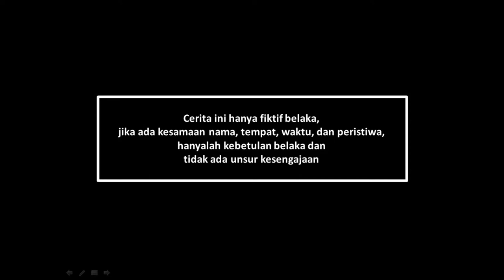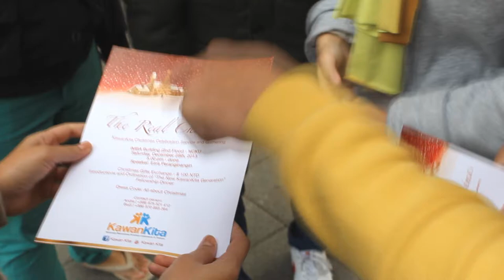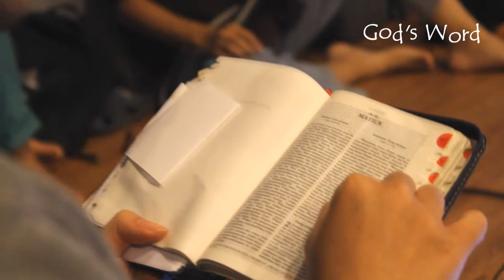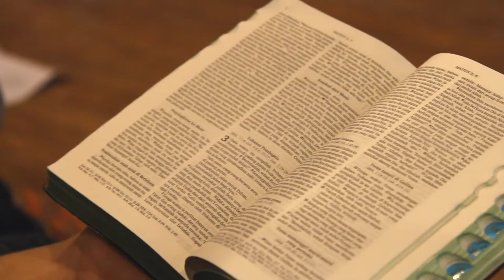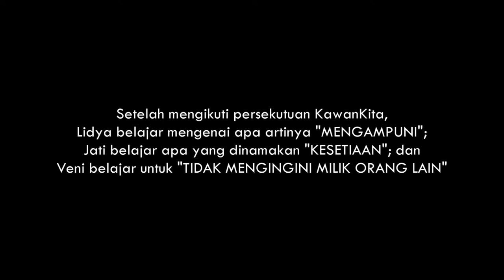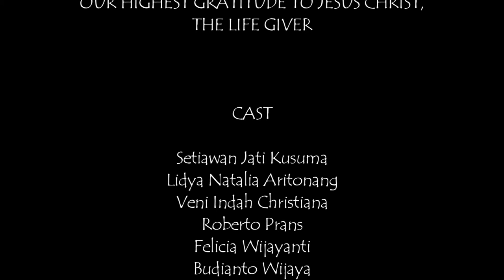KawanKita Christmas 2013 Short Movie